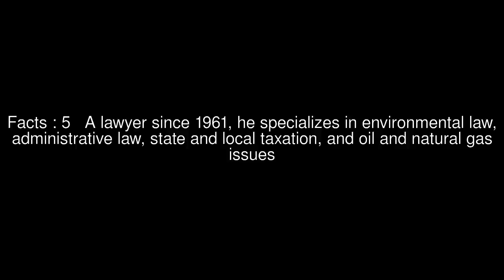Frank P. Simoneaux Top #7 Facts